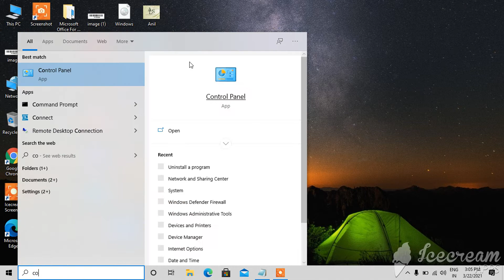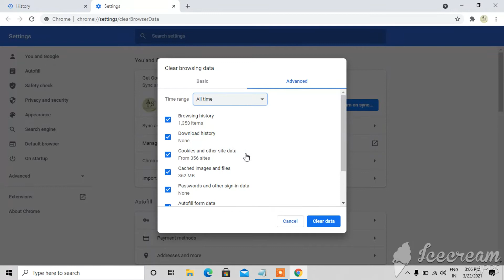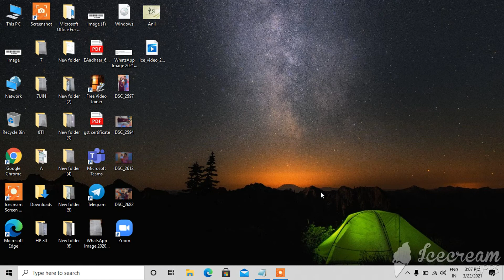how to clear google chrome browsing history 2021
how to clear google chrome browsing history  ( @ all laptop solution )